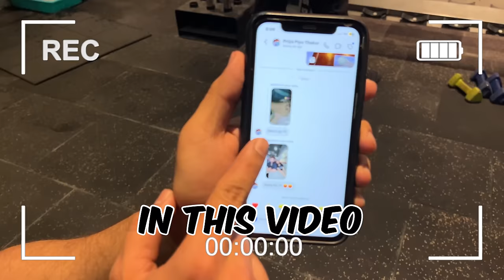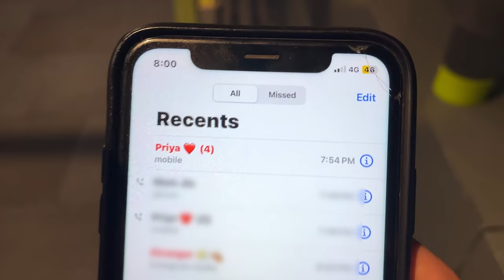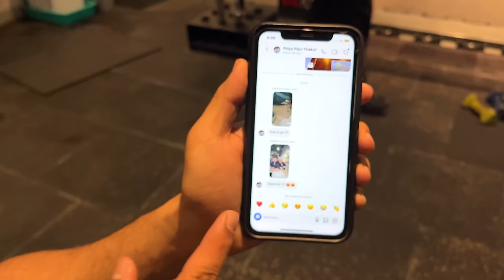Kon hai Ye ladki ?? Cheating Prank on wife || jeet thakur pranks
ABOUT VIDEO :- Kon hai Ye ladki ?? Cheating Prank on wife || jeet thakur pranks

pranks
family pranks
prank goes wrong
masti comedy pranks
priya jeet vlogs
missing prank on wife
prank on sister
prank on husband
angry husband
prank goes worng
ghost prank on family
bike ride prank on brother
lizard prank on sister
prank goes wrong
winter prank on brothers